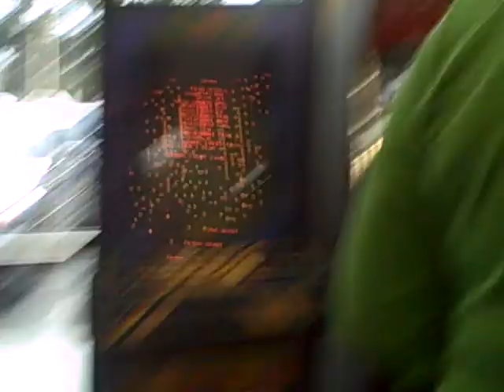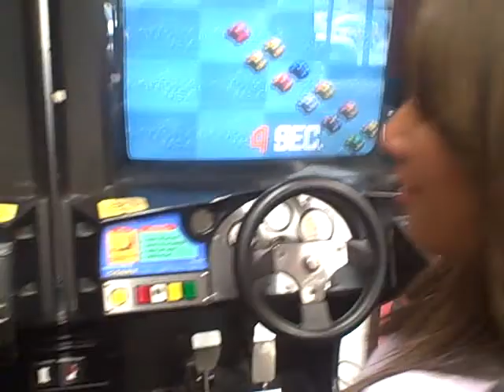Xander's 5th B-day Party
10-3-08 Surprise party for Xander